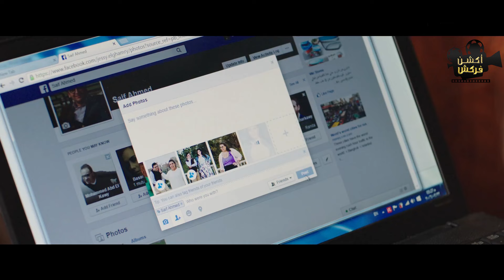حصرياً فيلم الضحك و الكوميديا | لعبة عائلة ميكي | بطولة شيكو دنيا_سمير_غانم ايمى_سمير_غانم 🔥😮